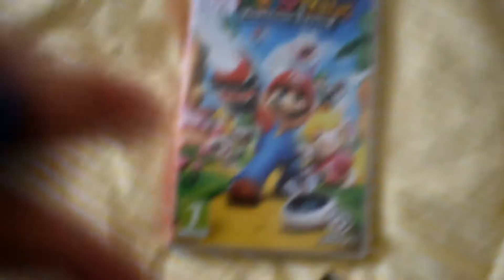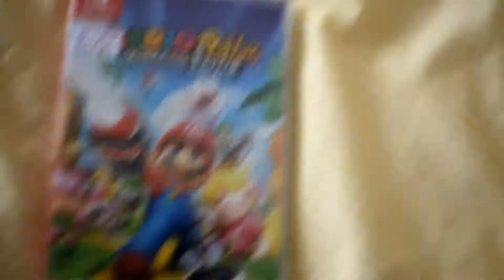Vlog 8 | A happy day! Games, food and more! | Palina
Welcome to another vlog! It's a mini haul, some games, and food, and more!